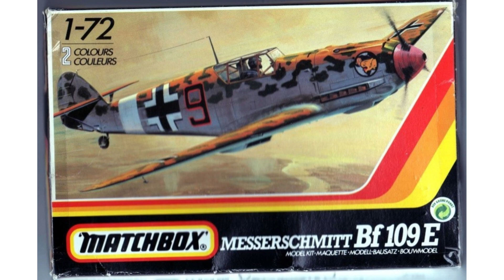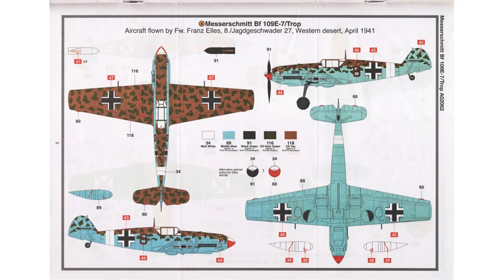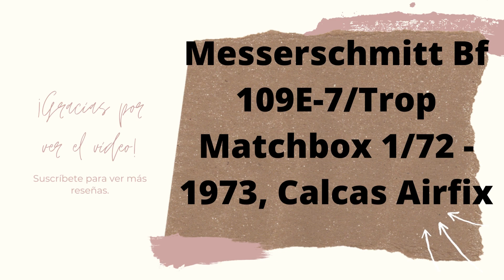Messerschmitt Bf 109E-7/Trop Matchbox 1/72 - 1973, Calcas Airfix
Messerschmitt Bf 109E-7 / Trop Avión pilotado por Fw. Franz Elles, 8./Jagdgeschwader 27, desierto occidental, abril de 1941 (Aircraft flown by Fw. Franz Elles, 8./Jagdgeschwader 27, Western desert, April 1941)